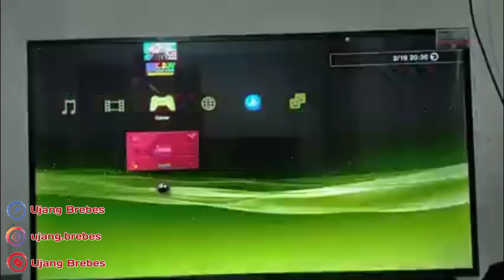pes 2022 winter special world cup qatar gembox patch